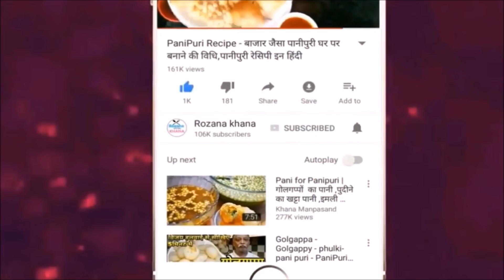बनाये सुबह और श्याम नसते मे कुरकुरा नास्ता - Jo Bana Ho itna Asan Ki Aap Bana Sakte Hai Subha Saam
morning ho ya evening banaye iss naste ko and nasta banane ki trick-subha subha baccho ke liye banaye jabdast nasta and every day snacks ka nasta and new nasta recipe and rooj banaye naya nasta.